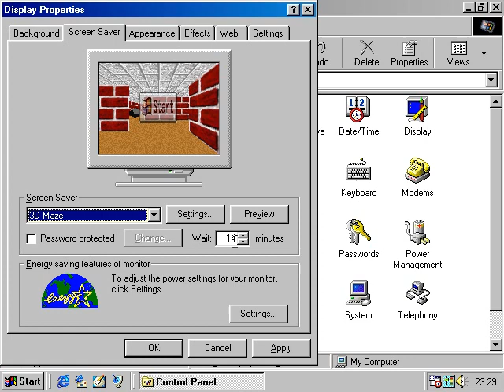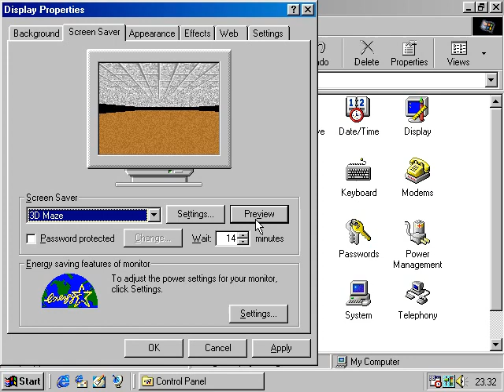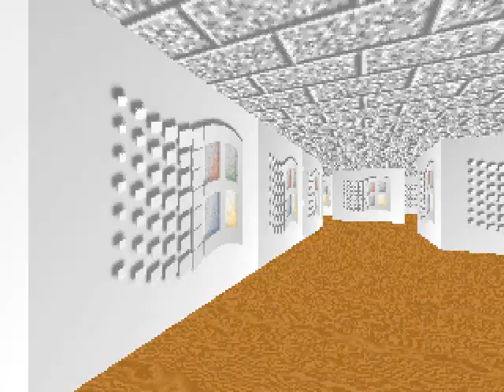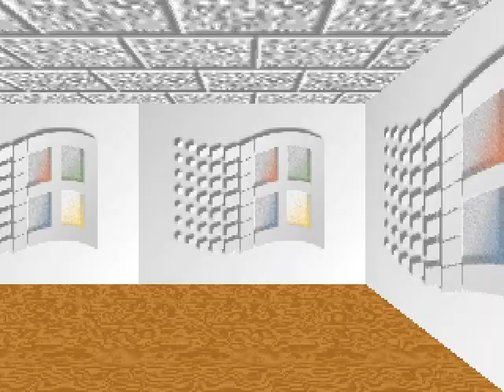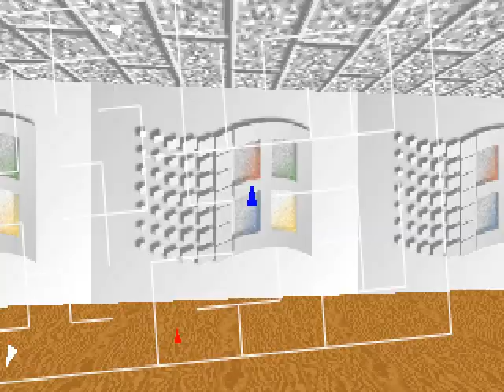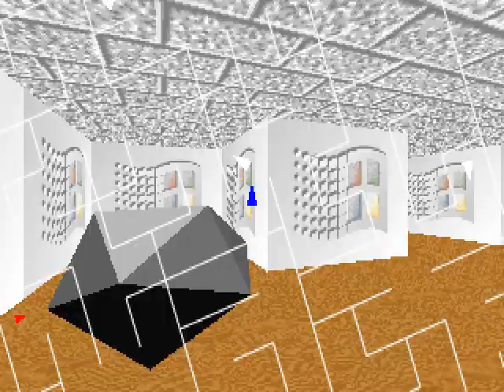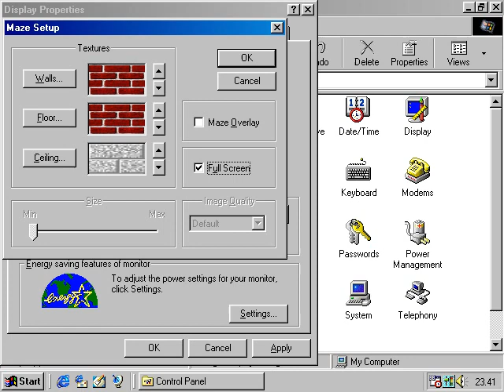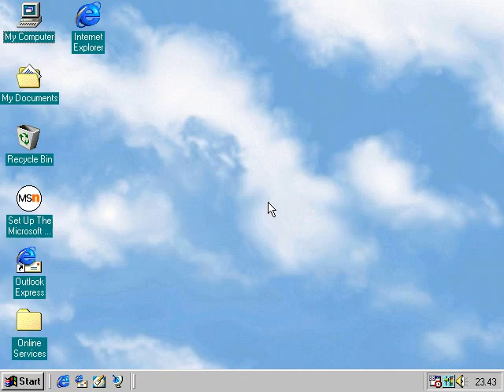3D Maze (Screensaver)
In this video i'm using Windows 98.